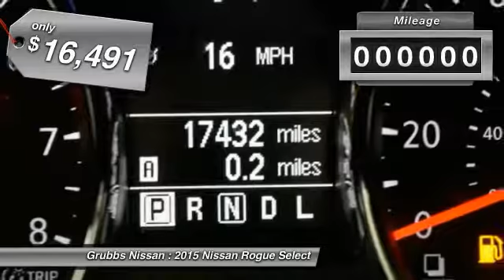2015 Nissan Rogue Select Bedford, Fort Worth, Dallas, Arlington, Hurst TX NU6441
2015 Nissan Rogue Select S

Grubbs Nissan
310 Airport Fwy

Looking for the right ? Today could be your lucky day. With 17424 miles, this Graphite Blue, 2015 Nissan Rogue Select equipped with Automatic transmission could be yours. Request more information and set up a test drive right away.